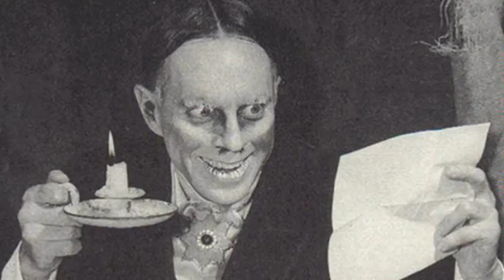Zacherley - Lunch with Mother Goose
Here's to the original Cool Ghoul, who turned 95 this September!